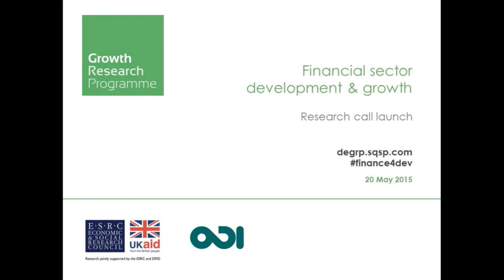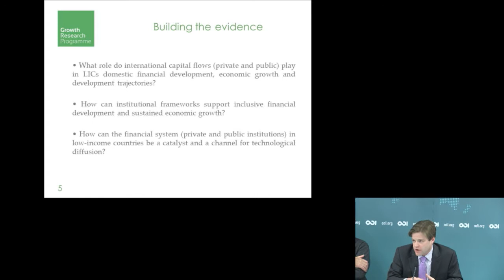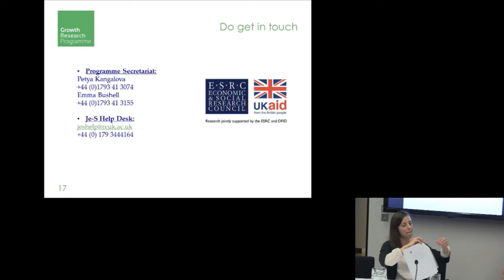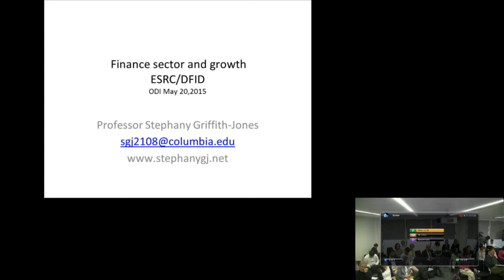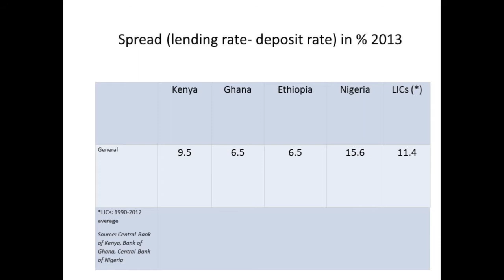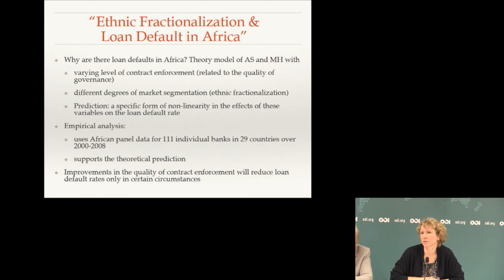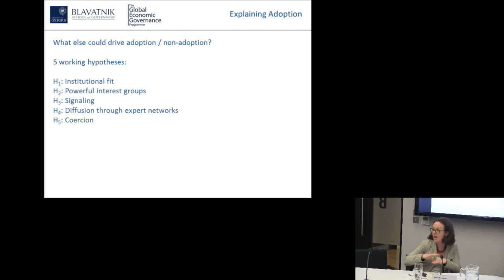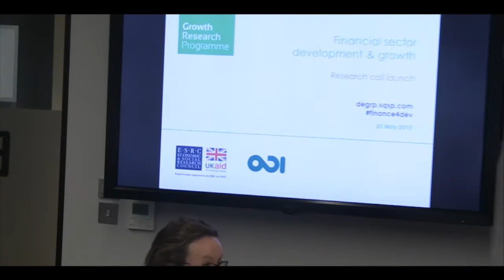Financial sector development & growth - research call launch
The DFID-ESRC Growth Research Programme (DEGRP) has launched a call for research on financial sector development and growth in Low-Income Countries (LICs). As part of this, DEGRP held an open event on Wednesday 20th May for any prospective applicants to learn more about the programme, the research call and to network with others in the field.